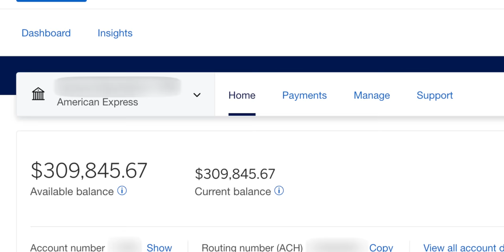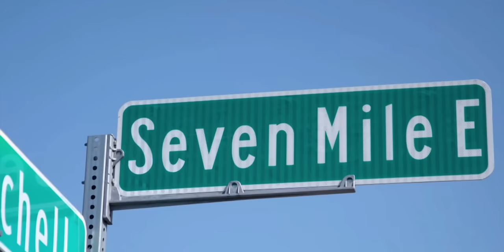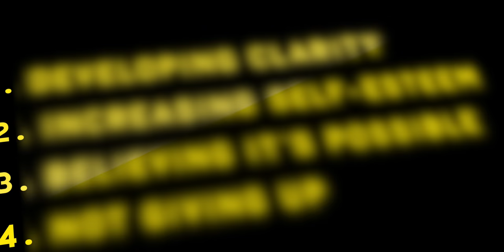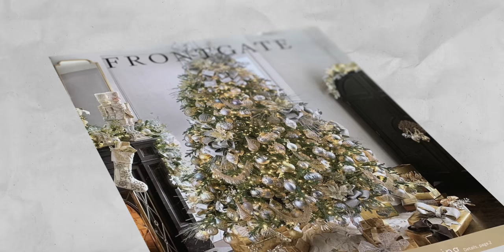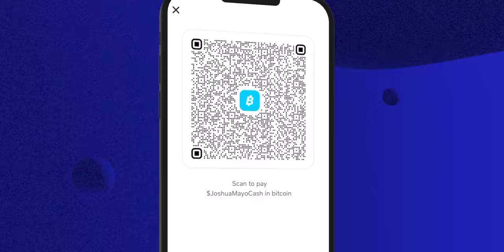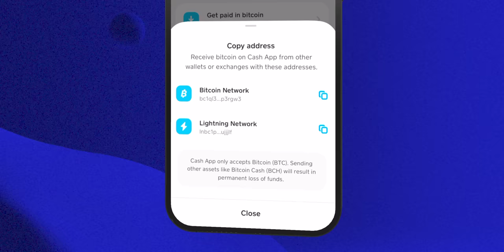Watch these 13 minutes if you want to be a millionaire.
In this video, I talk to you about exactly how I became a millionaire at such a young age, and how you can do the same.

► THE GREATEST YOUTUBE COURSE OF ALL TIME